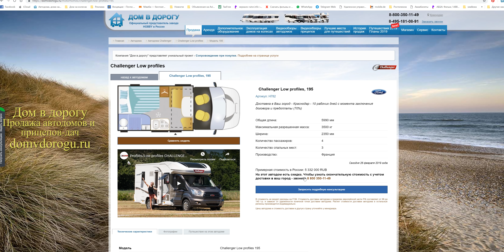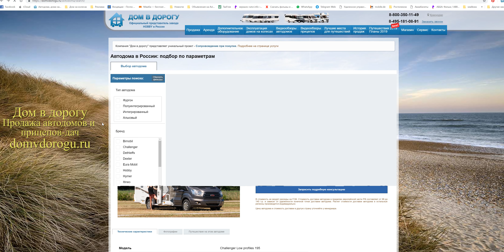Обновление. Теперь можно быстро осмотреть внешне все автодома и прицепы-дачи